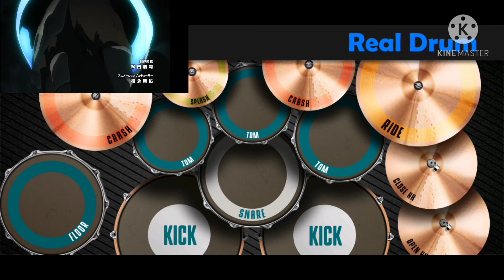Enen no Shouboutai [ FIRE FORCE ] OP 'INFERNO' by Mrs. GREEN APPLE "Real drum Cover"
Song: Inferno

Artist: Mrs.Green Apple

Anime: Enen no Shouboutai

Real Drum Cover by:J.THUNDERNEX